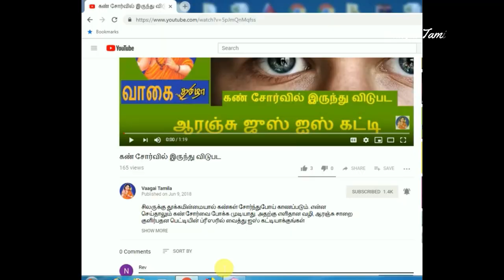குறட்டை நிறுத்த இயற்கை மருத்துவம்|Natural medicine to stop snoring|Natural Health Tips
குறட்டை நிறுத்த இயற்கை மருத்துவம்|Natural medicine to stop snoring| Health Tips